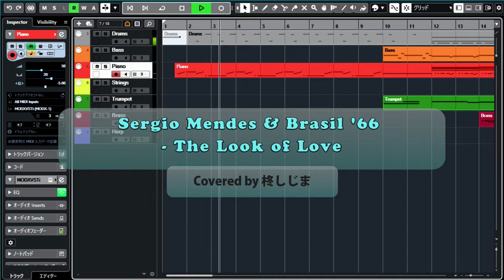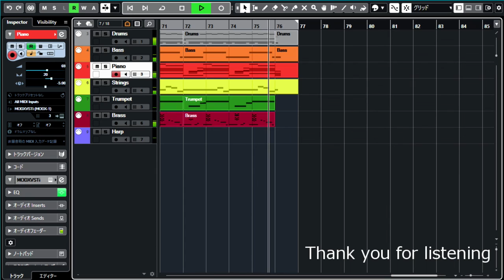Sergio Mendes & Brasil '66 - The Look Of Love(Covered by 柊しじま)